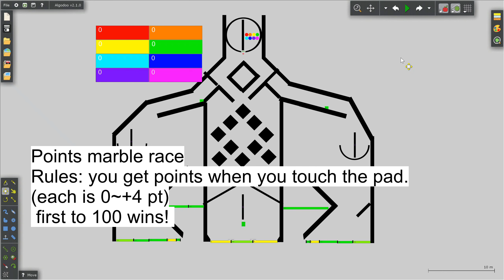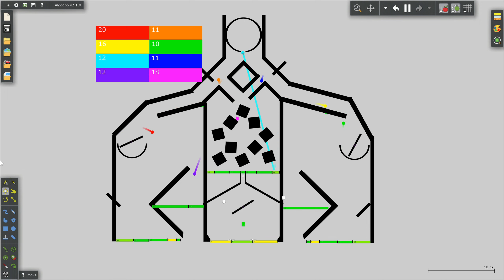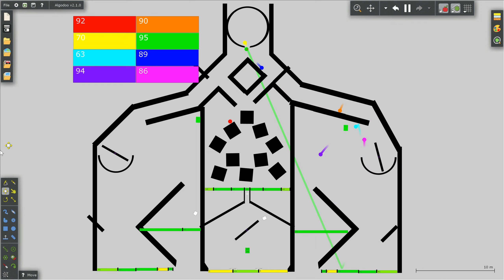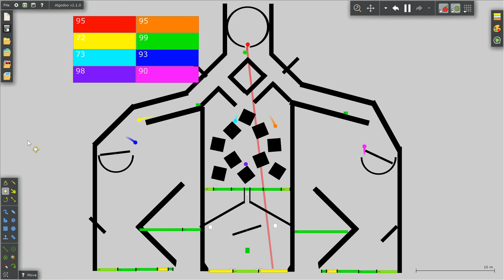Points Marble Race(first to 100 wins) - Rooms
Points Marble Race with room thyme!
(video is little bit laggy)

[Rules]
If you touch the pad, you get points( 0 ~ +4)
First color to reach 100 points is the winner!

[Marbles]
Red
Orange
Yellow
Lime
Cyan
Blue
Purple
Magenta
1 winner!